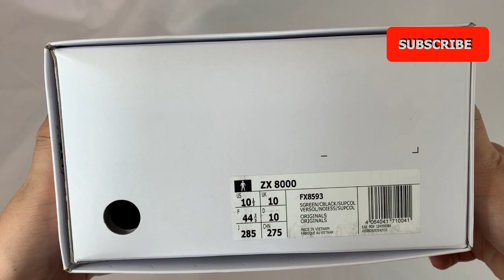Atmos x Adidas ZX 8000 "G-SNK" UNBOXING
UNBOXING Atmos x Adidas ZX 8000 "G-SNK" the latest ATMOS x Adidas Collaboration.